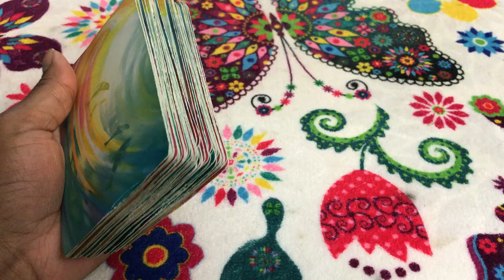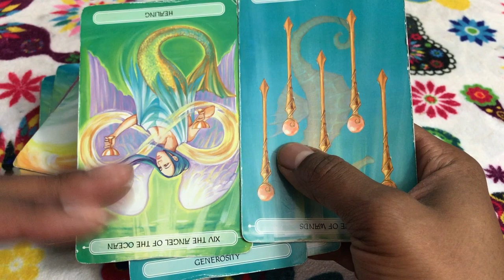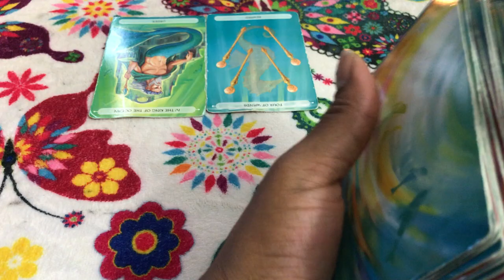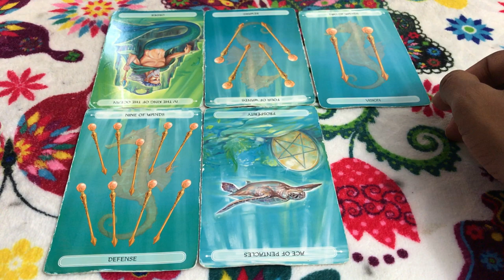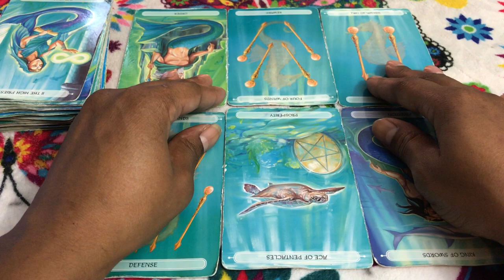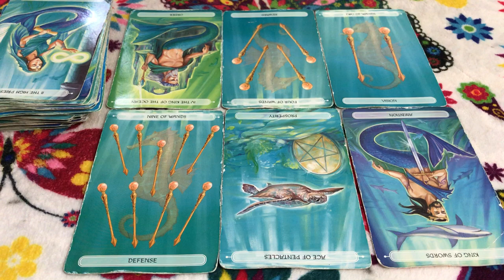🦋 (TIMELESS)) Cancer weekly weekend reading, work place harassment. 10/6/17 TAROT TAROT